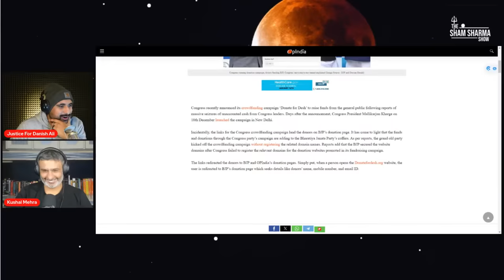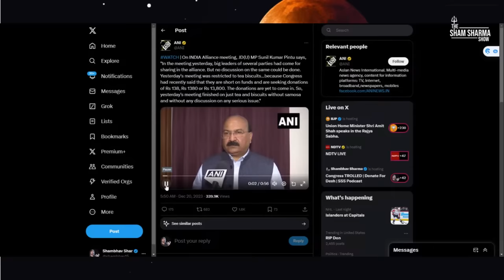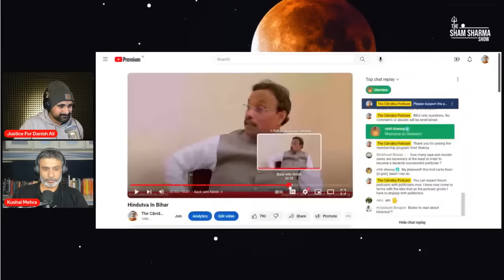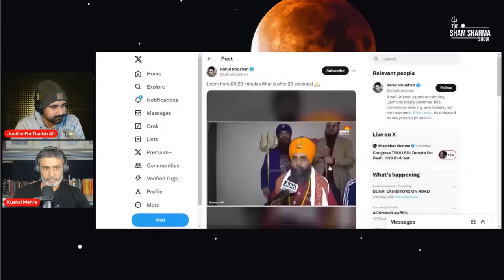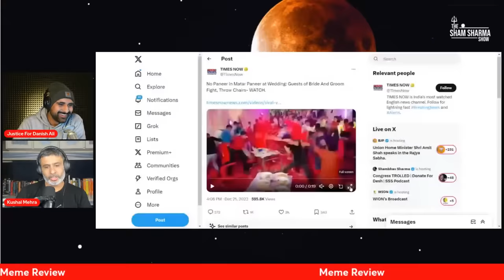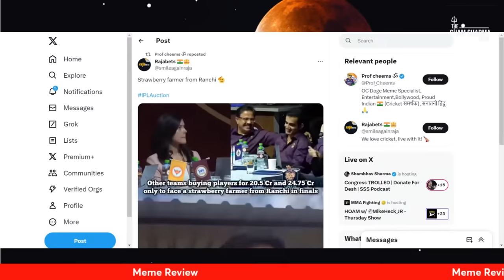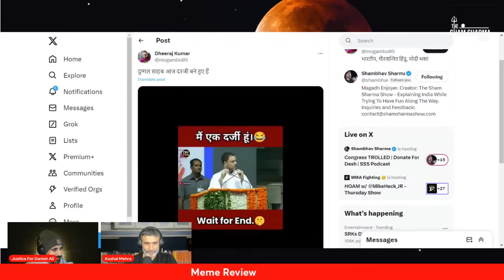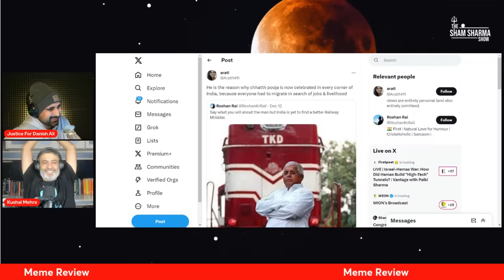Congress TROLLED | Donate For Desh | SSS Podcast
We return to discuss How BJP trolled Congres in the Donate For Desh Campaign, as well as the suspension of MPs.

Plus meme review and your questions.